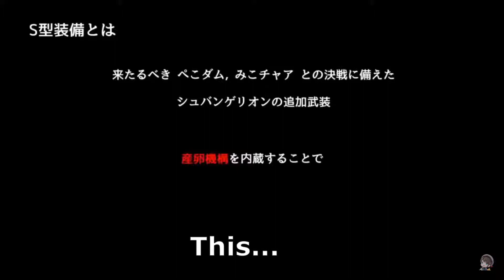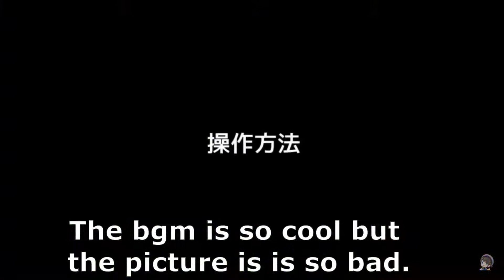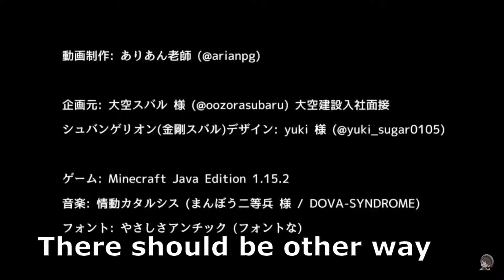[Vtuber ENG SUB]SUBAGELION upgrade plan! [ENG SUB]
SUBAGELION